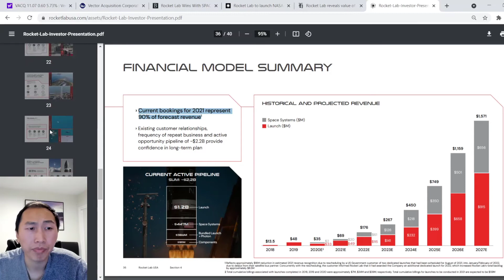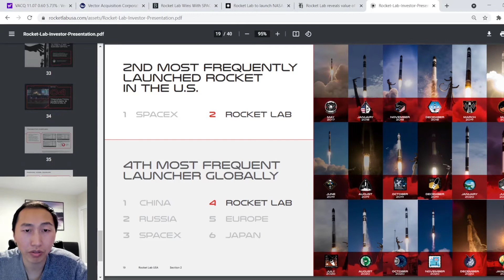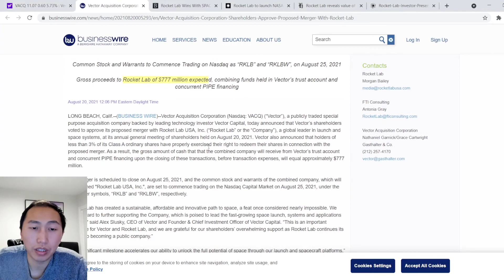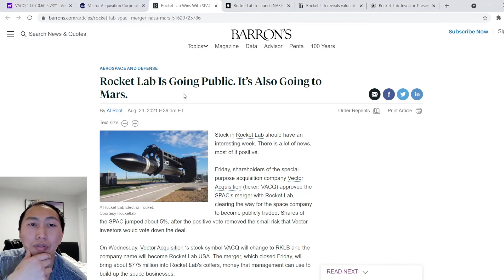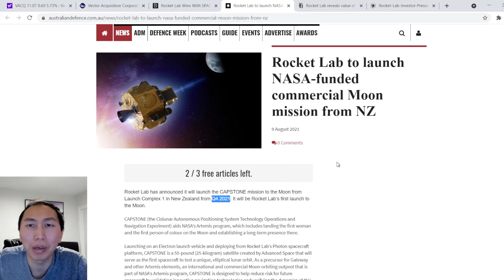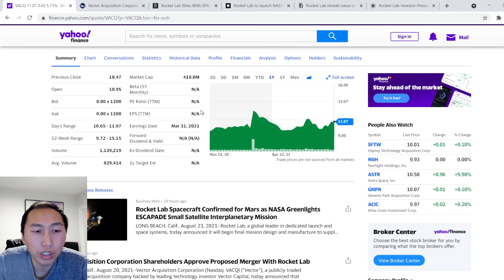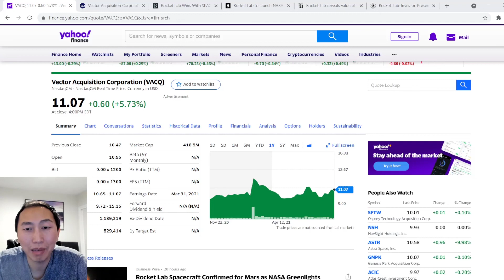Rocket Lab official debut onto the Public Market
Rocket Lab is finally coming to the public market in its official merger with Vector Acquisition Corp (VACQ). A company I quite like for their innovated approaches to sending satellites into space and their future missions with NASA to the Moon and Mar.